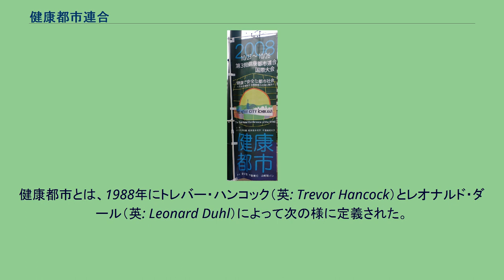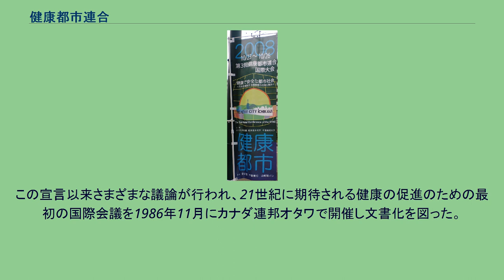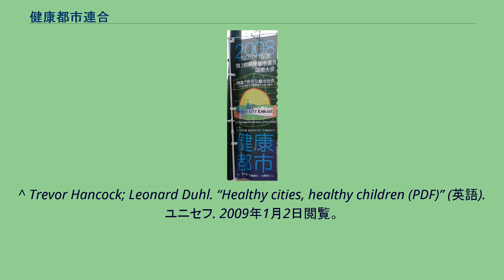健康都市連合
健康都市連合（けんこうとしれんごう、英: Alliance for Healthy Cities, AFHC）は、国際的な都市の連合体の組織であり、それぞれの都市の居住者の健康を守り、また生活の質の向上のために取り組む複数の都市のネットワークである。
ネットワークとしてのつながりを広げ、他の都市の経験、知識や技術などを知り、国際的な協働を通して相互にその目的の達成を目指している。
健康都市とは、1988年にトレバー・ハンコック（英: Trevor Hancock）とレオナルド・ダール（英: Leonard Duhl）によって次の様に定義された。
この様な定義に従い、また物的また社会的環境を創り、それを保護しかつ義務を持つ都市ならば健康都市への取り組みができ、都市の政治的責任と地域の団体などの参加によって健康都市連合への参加ができるとしている。
2008年10月第3回健康都市連合国際大会、市川市で開催の幟（のぼり） 1978年9月、世界保健機関（WHO）とユニセフ（国際連合児童基金）の合同会議によって「アルマ・アタ宣言」として「プライマリ・ヘルス・ケア」と呼ばれる「2000年までにすべての人に健康を」との目標が掲げられた。
この宣言以来さまざまな議論が行われ、21世紀に期待される健康の促進のための最初の国際会議を1986年11月にカナダ連邦オタワで開催し文書化を図った。
さらに、1988年にオーストラリア連邦のアデレードで2回目、1991年にはスウェーデン王国のスンツヴァルにおいて3回目の会議を経て、アルマ・アタ宣言から20年、オタワの会議から11年後に第4回の国際会議が1997年7月にインドネシア共和国のジャカルタに於いて開催され迫り来る「21世紀に向けた指導的健康促進のジャカルタ宣言」を緊急に採択し新たな世紀の新たな活動主体による健康促進を謳った。
^ “健康都市の【定義】”. 健康都市連合日本支部. 2009年1月2日閲覧。
^ Trevor Hancock; Leonard Duhl. “Healthy cities, healthy children (PDF)” (英語). ユニセフ. 2009年1月2日閲覧。
^ “First International Conference on Health Promotion Ottawa, 21 November 1986 - WHO/HPR/HEP/95.1 (PDF)” (英語). WHO. 2009年1月2日閲覧。
^ “Jakarta Declaration on Leading Health Promotion into the 21st Century (PDF)” (英語). 健康都市連合 (1997年7月25日). 2008年12月29日閲覧。
^ “健康都市連合憲章（英文の翻訳日本語版）”. 健康都市連合日本支部 (2004年10月13日). 2009年1月2日閲覧。
^ “健康都市市川宣言 (PDF)”. 市川市 (2008年10月25日). 2009年1月2日閲覧。